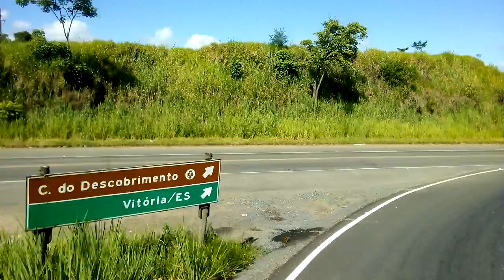Seguindo para o segundo carregamento{VD99}